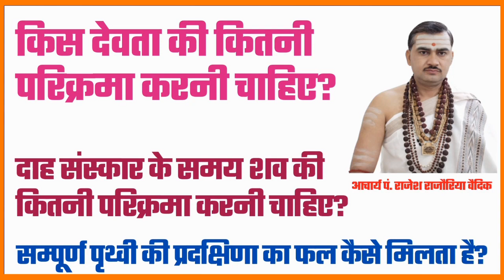किस देवता की कितनी परिक्रमा करनी चाहिए | परिक्रमा किस दिशा में करनी चाहिए | परिक्रमा कैसे करते हैं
1. किस देवता की कितनी परिक्रमा करनी चाहिए?
2. परिक्रमा किस दिशा में करनी चाहिए?
3.  परिक्रमा कैसे करते हैं?
4. परिक्रमा क्यों करते हैं

●▬▬▬ஜ۩۞۩ஜ▬▬▬●

धन्यवाद
मीडिया सञ्चालक
जगद्गुरु शङ्कराचार्य अनुसंधान एवं प्रशिक्षण संस्थान
वृन्दावन मथुरा
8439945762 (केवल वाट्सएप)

●▬▬▬ஜ۩۞۩ஜ▬▬▬●

किस देवता की कितनी परिक्रमा करनी चाहिए?
परिक्रमा किस दिशा में करनी चाहिए
परिक्रमा कैसे करते हैं
परिक्रमा कैसे करें
सूर्य की परिक्रमा के नियम
सूर्य परिक्रमा कैसे करें
पीपल की परिक्रमा कैसे करें
परिक्रमा कब है 2022
परिक्रमा कब से है
परिक्रमा की वीडियो
सूर्य की परिक्रमा कौन करता है
शिवलिंग की परिक्रमा कितनी बार करनी चाहिए
परिक्रमा क्यों किया जाता है
पृथ्वी की परिक्रमा कौन करता है

Kis Devta ki kitni parikrama karni chahiye
Kis Devta ki kitni parikrama kare
Surya Devta ki kitni parikrama karni chahiye
Kaun se Devta ki kitni parikrama karni chahiye
Devta ki parikrama kaise hoti hai
Devta ki parikrama kaise karen
Devta ki parikrama kaise karen hain
Parikrama kis taraf se karna chahiye
Parikrama kis taraf se karna chahie
Parikrama kise kehte Hain
Parikrama kis disha mein karna chahiye
Parikrama kis taraf se kiya jata hai
Parikrama karne ki vidhi
Tulsi ki parikrama ki vidhi
Parikrama karne ka sahi Tarika
Parikrama karne ka mantra
Gay ki parikrama karne se kya hota hai
Gay ki parikrama kaise karen
Gay ki kitni parikrama karni chahiye
Gau mata ki parikrama
Gau mata ki parikrama kaise karen
Gau mata ki parikrama kaise karte hain
Govardhan ki parikrama karne se kya hota hai
Pipal ki parikrama karne se kya hota hai
Tulsi ki parikrama karne se kya hota hai
Parikrama kyon karte hain
Parikrama kyon kiya jata hai
Parikrama kyon lagate hain
Parikrama kyon ki jaati hai
Parikrama kyu manaya jata hai
Parikrama kyon hota hai
Parikrama kab hai 2022
Parikrama ke niyam
Parikrama ka mahatva
Parikrama video
Prithvi ki parikrama kaun karta hai
Prithvi ki parikrama kaise hoti hai